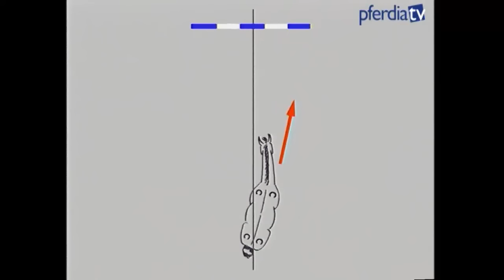Typische Fehler korrigieren & Feinheiten verbessern | Springausbildung | Elmar Pollmann-Schweckhorst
In diesem Video erklärt Springprofi Elmar Pollmann-Schweckhorst anhand von drei Beispielpferden typische Fehler und Korrekturen in der Springausbildung. Gezielte Übungen auf Basis einer auf der Ausbildungsskala aufgebauten Springdressur führen zu einem stressfreien und erfolgreichen Springtraining.